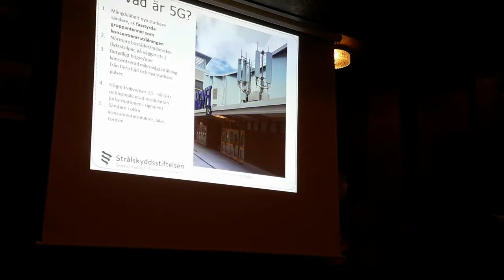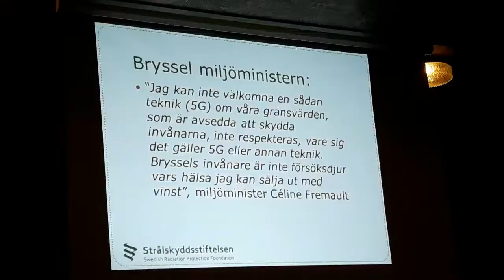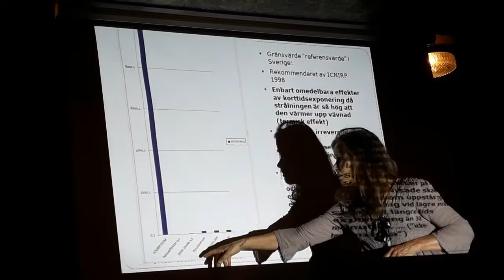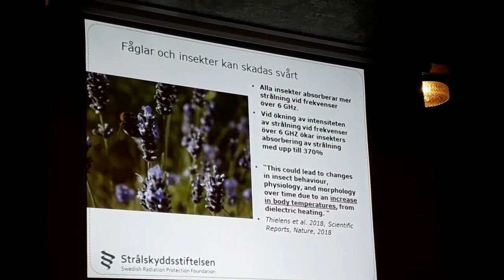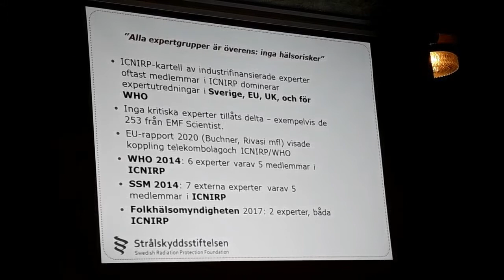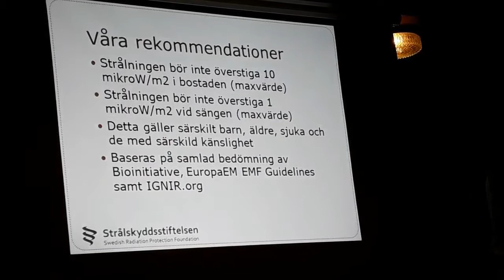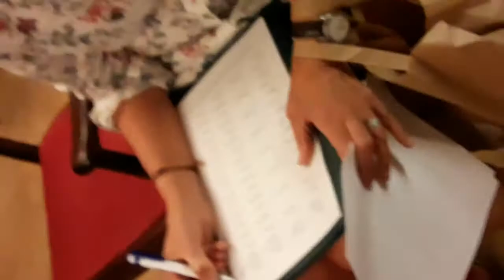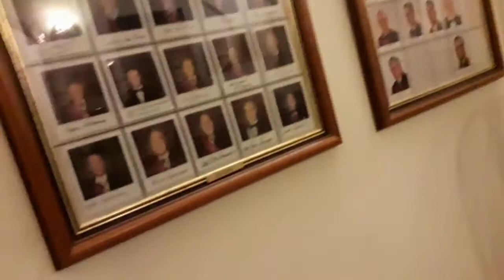Mona Nilsson. StrålOsäkerhetsmyndighetens och domstolarnas absoluta korruption med 3G 4G 5G. 19.8.20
Mona Nilsson fr Strålskyddsstiftelsen höll föredrag som arrangerades av Jordstrålningscentrumet på Kammakargatan 56 i Tempel Riddar Ordens lokaler, med domarring efter vittnesmålet om mikrovågs teknikens vårdslösa miljö ockupation och de ansvariges brott mot mänskligheten.
Ditta av Gudalandet, aka Ditta Rietuma filmade och höll domarring för Folkets försvar och Fred.